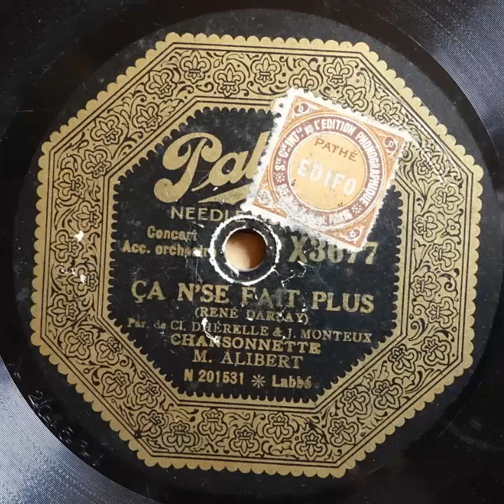Pathé X3677 M Alibert Ça n'se fait plus 1929